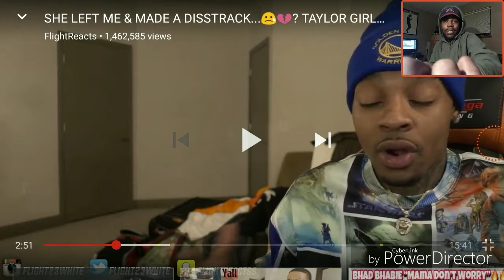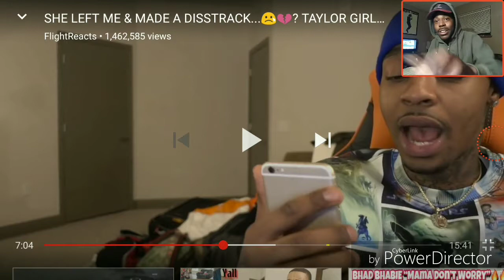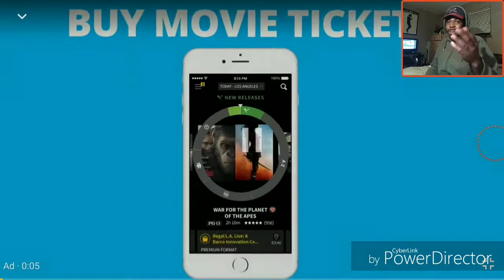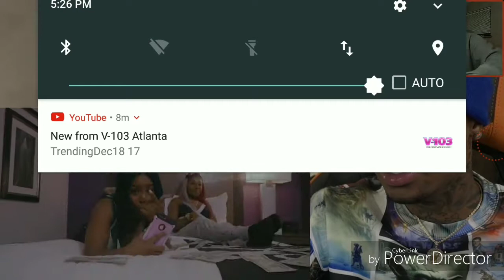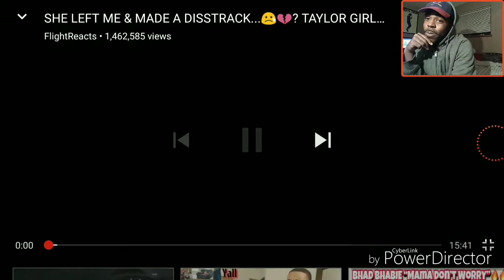DAMN SHE SAID HE WAS BROKE!! Flight Reacts To The Taylor Girlz Man Thot Diss Track On Him | Reaction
PSN: nicholasgraham63

PSN: nicholasgraham63